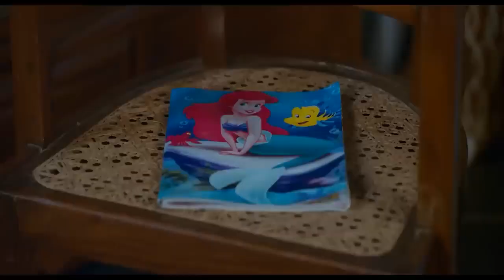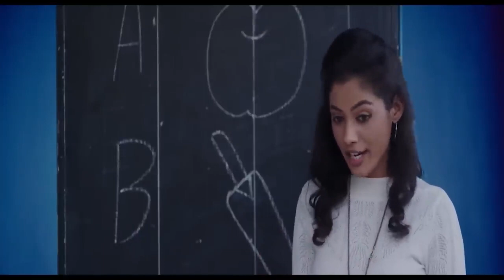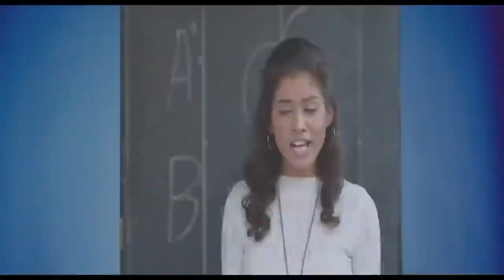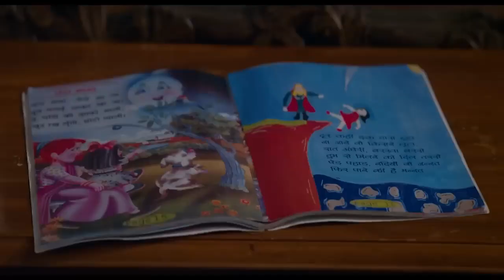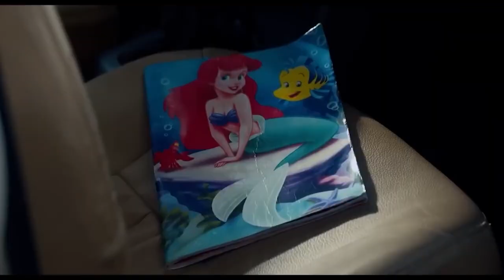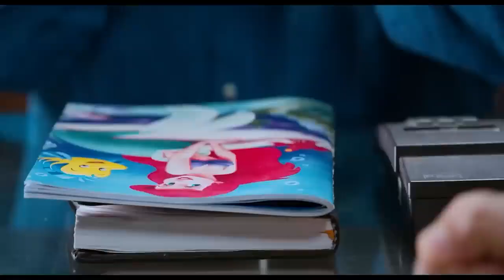AGENT "Allu Arjun & Shruti (2023) Full Hindi Dubbed New Movie | South Movies MOVIE Full movie Hindi